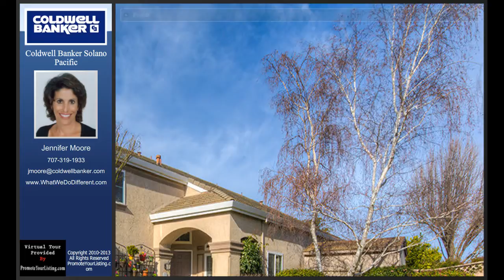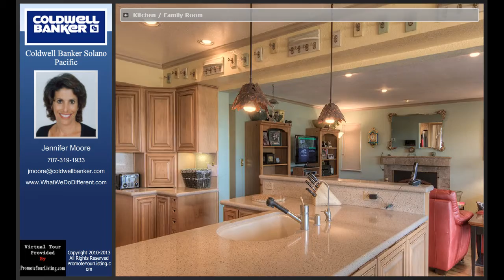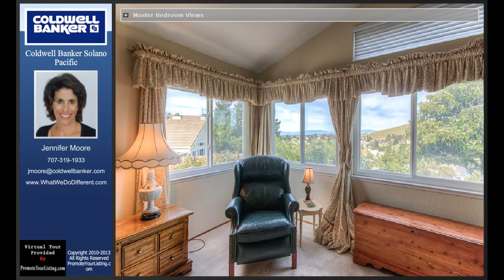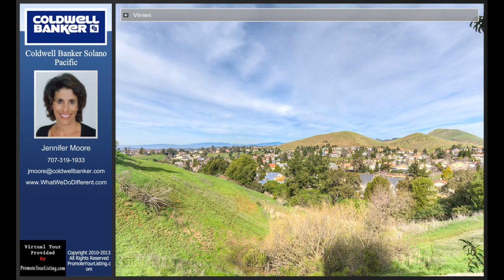679 Belvedere Dr., Benicia, CA 94510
This floor plan offers a bedroom and full bath on the main level, four bedrooms 2 full baths on the upper level. Kitchen has been remodeled with thoughtful touches, double oven, expanded pantry newer windows throughout and newer flooring downstairs. Enjoy entertaining in the yard with patio, pond with waterfall, planter bed, no rear neighbors. This home has a beautiful view of the rolling hills. 5 Bedrooms / 3 Bathrooms / 3,010 SqFt 8,912 SqFt Lot / Built 1988 / MLS# 21502615

Listed by:
Jennifer Moore
Coldwell Banker Solano Pacific